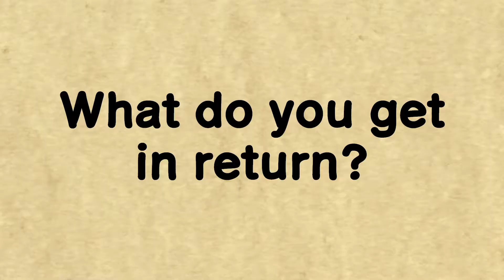Just Ask Avi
Being the annoyed old person that he is, Avi shares his pet peeves with some of the biggest corporations of the world. In return for his "professional" consultations Avi receives free perks from Apple, Samsung, and even Google.